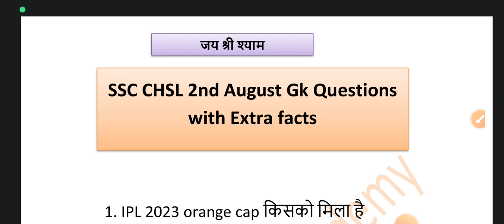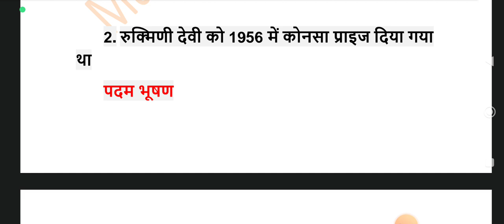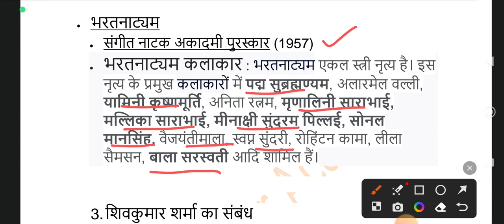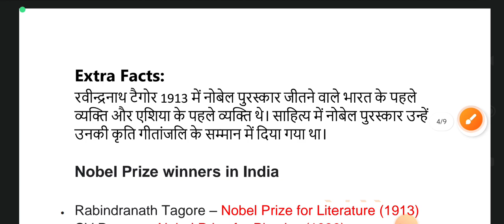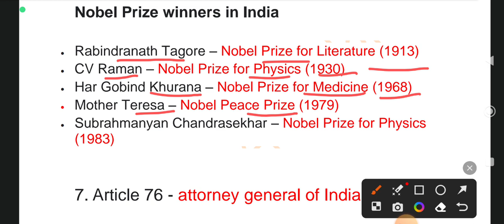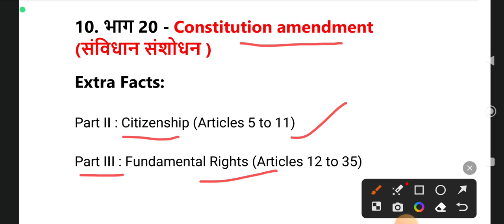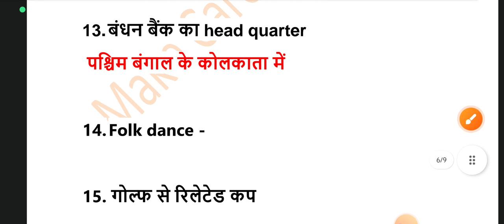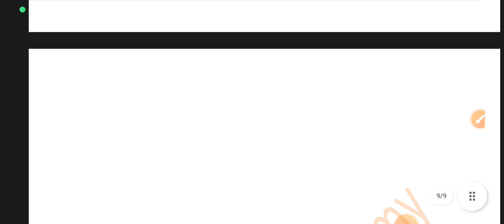SSC CHSL Analysis 2023 | SSC CHSL 2 Aug 2023 1st shift Analysis| Extra Facts | Megha Mam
sscchsl today Analysis
SSC chsl 2023 1st shift Analysis with extra facts
SSC chsl gk real questions
SSC chsl today Analysis with extra facts
SSC chsl Analysis by megha Mam